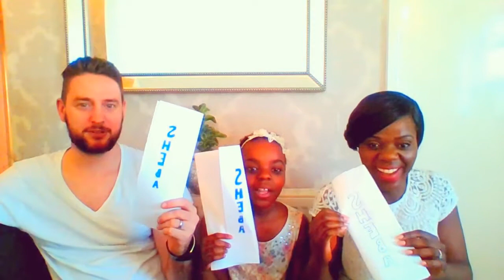WHO IS MOST LIKELY TO???!!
So i decided to do this challenge with my family, i am so sorry about the quality i could not use my normal camera :( i hope you like it anyway. :)